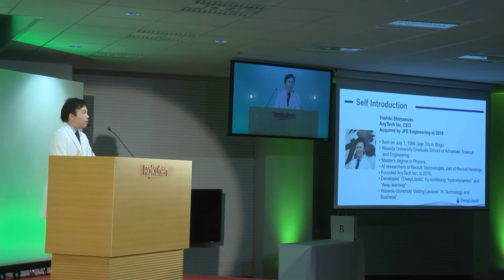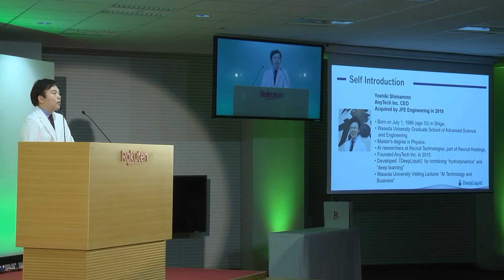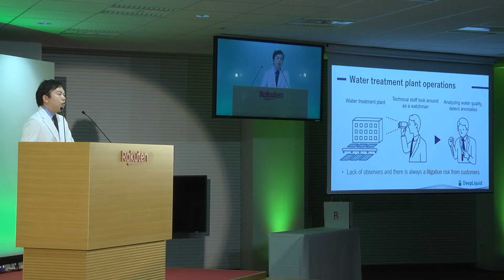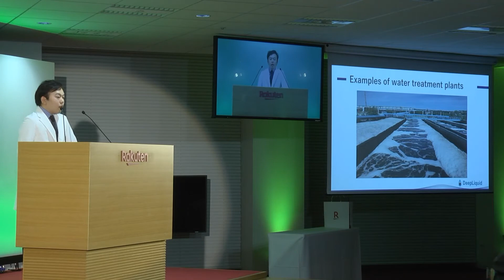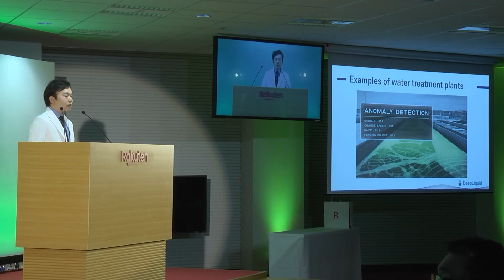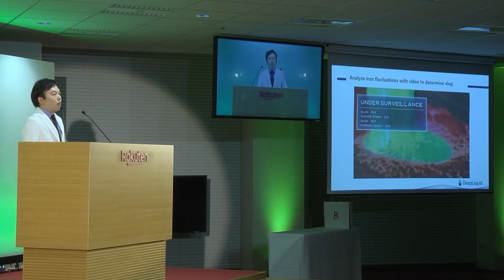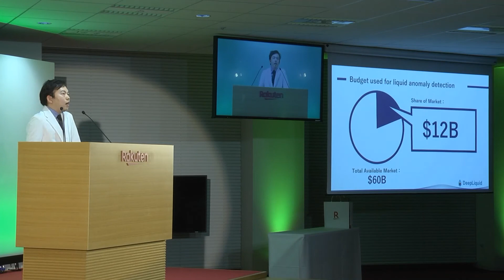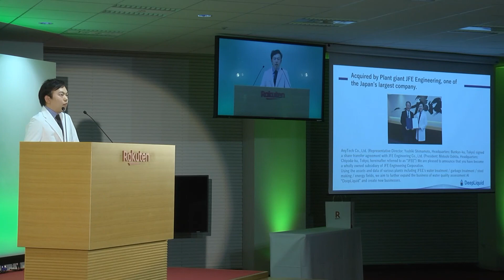Gold Award : Yoshiki Shimamoto - Rakuten Technology Conference 2019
Gold Award

Speaker : Yoshiki Shimamoto
CEO, Founder of AnyTech Inc.

AnyTech
Innovative AI technology that analyzes water quality